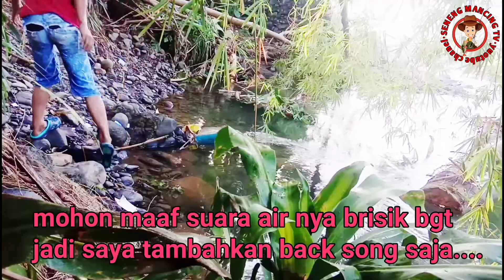MANCING MANIA mancing nilem